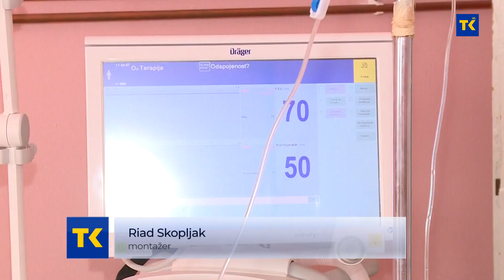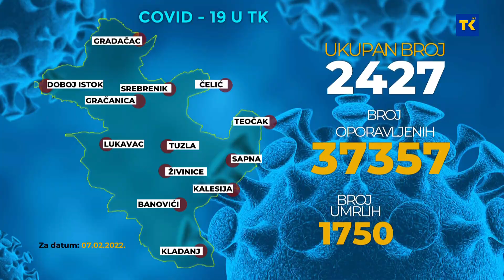Posljednji podaci pokazuju da je oko 40% pozitivnih na korona virus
Prema posljednjim podacima, tokom vikenda na području TK na korona virus testirano je  hiljadu 16 uzoraka. Pozitivno je bilo 412, odnosno, 40,55%. Najveći broj je 163 u Tuzli. Koordinacioni tim Vlade TK za praćenje stanja izazvanog pandemijom upozorava na nizak broj vakcinisanih, čak ni akcija koju je Dom zdravlja Tuzla proveo u saradnji sa Bingo Citz Centrom nije dala očekivane rezultate.